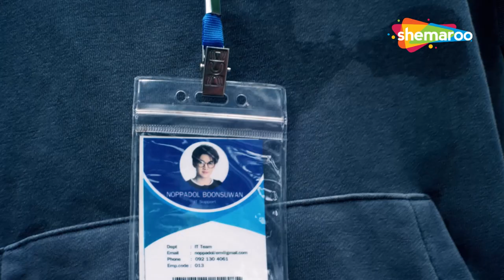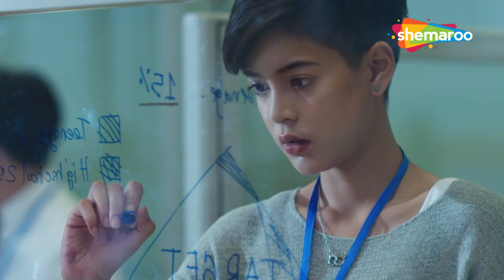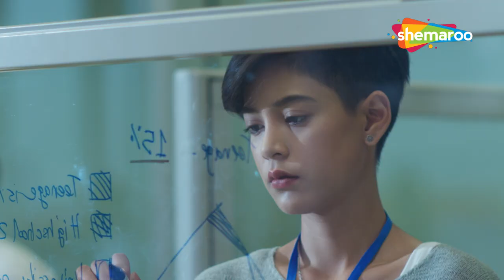Bangkok Vampire Episode 1 | Serial Killer Ko Pakdane Me Milegi Madad ? | Pichaya Nitipaisalkul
Rosarin, a vampire descendent, lost her sister mysteriously, coincidentally as other people in Bangkok disappeared one by one. She uses her psychic power to track down for her sister, joined by Nop, an IT geek who falls for her at first sight.

GENRES
Action & Adventure, Science-Fiction

Cast : Apinya Sakuljaroensuk , Pichaya Nitipaisalkul,Anusorn Maneeted,Pattarawadee Laosa